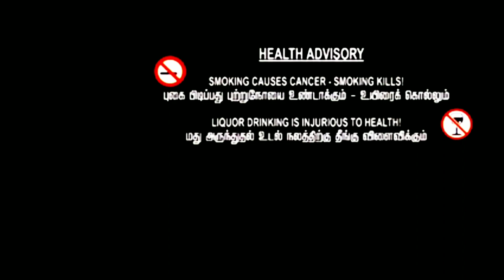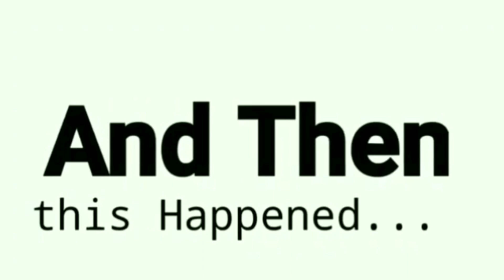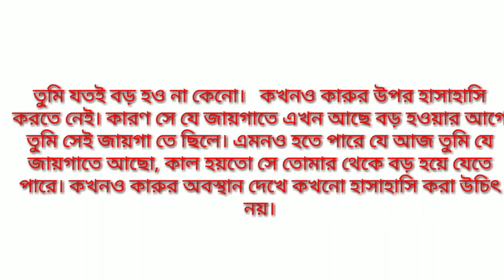AMBITION | Bengali Short Flim | Pubg Vs Ludo | Entertainment Circle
তুমি যতই বড় হও না কেনো।   কখনও কারুর উপর হাসাহাসি করতে নেই। কারণ সে যে জায়গাতে এখন আছে বড় হওয়ার আগে তুমি সেই জায়গা তে ছিলে। এমনও হতে পারে যে আজ তুমি যে জায়গাতে আছো, কাল হয়তো সে তোমার থেকে বড় হয়ে যেতে পারে। কখনও কারুর অবস্থান দেখে কখনো হাসাহাসি করা উচিৎ নয়।
Ambition
CAST Sumit Biswas
STORY & SCPRIT Sumit Biswas
EDIT & DIRECTION Sumit Biswas